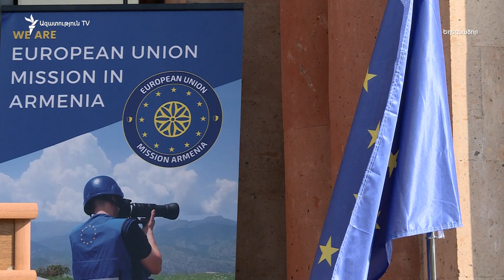«Այս պահին բավական խաղաղ շրջան է». ԵՄ առաքելությունը նաև Եղեգնաձորից պարեկություն կանի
ԵՄ դիտորդական առաքելությունն այսօր Եղեգնաձորում շտաբ բացեց՝ տեղեկացնելով, որ դիտորդները տեղակայումից ի վեր արդեն 1000-րդ պարեկությունն են իրականացրել հայ-ադրբեջանական սահմանին։ Ու չնայած որոշ բարդությունների, ըստ առաքելության ղեկավար Մարկուս Ռիտերի, առաքելությունն իր լիարժեք գործառույթներն իրականացնում է 6՝ Կապանի, Գորիսի, Ջերմուկի, Մարտունու, Իջևանի ու հիմա արդեն Եղեգնաձորի գրասենյակներից։